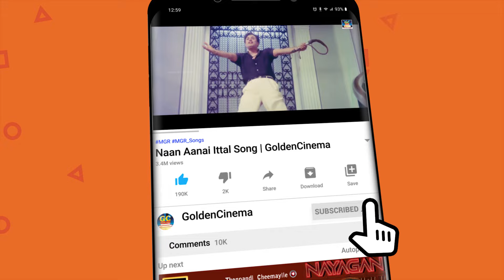மனதை உருக வைக்கும் பழைய சோக பாடல்கள் | Tamil Sad Songs | 60s Sogamana Padalgal | HD